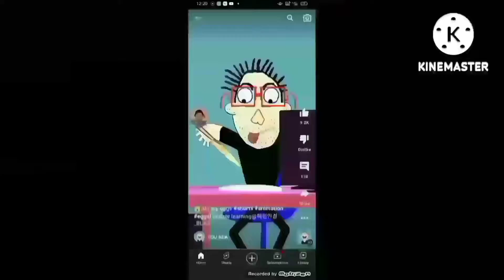Short Ytp Tennis Round 8 Vs Myself